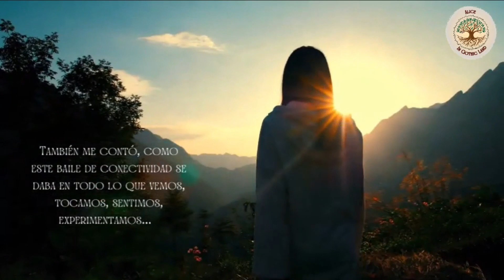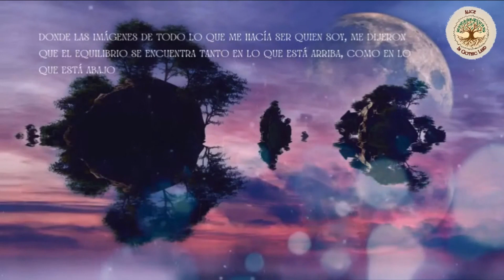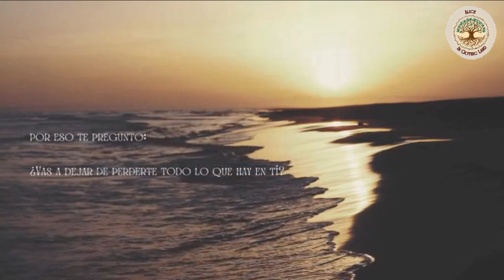Conócete mejor a través de la lente gótico-junguiana - Alice in Gothic Land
→→ Conócete mejor a través de la lente gótico-junguiana: Cómete los monstruos que te impiden alcanzar tus metas

En un mundo tan conectado, hemos olvidado cómo conectarnos con lo más importante: nosotros mismos. Porque no sabemos de dónde venimos, no sabemos hacia dónde dirigirnos. Cuando nos relacionamos con nosotros/as mismos/as, podemos crecer a nivel personal y profesional. Pero estar conectados con nosotros/as mismos/as requiere una profundidad de análisis y comprensión de nuestros propios pensamientos, emociones, creencias, valores y deseos. Significa estar en sintonía con tu yo interior, tener un sentido de autoconciencia y sentirte cómodo/a con quien eres.

Esta conexión puede nutrirse a través de la lente gótico-junguiana como una forma de conectar contigo mismo/a a través de la comprensión de personajes arquetípicos, la exploración de la Sombra, el simbolismo y las imágenes, los sueños y el inconsciente, la dualidad y la transformación, el mito y el folclore, el misterio y ambigüedad, luz y oscuridad, y binomios. Todo esto se puede hacer mediante la lectura y la escritura de sueños y fantasías.

Para apoyar el proyecto de Alice in Gothic Land y a sus invitados, ves a